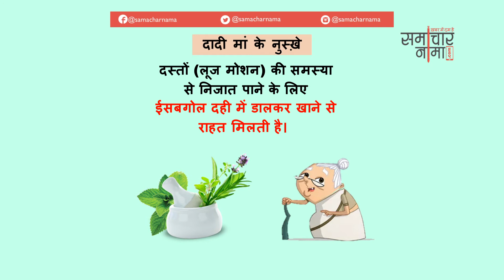दादी माँ के देसी घरेलू नुस्खे | Indian Home Remedies - 105 | समाचारनामा